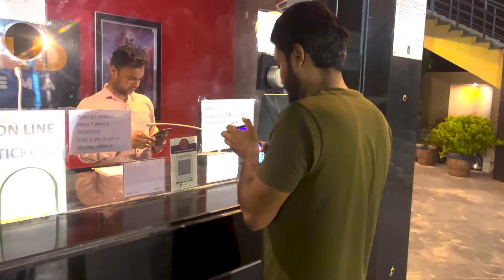Finally Humara Roller Theek Ho Gaya ❤️